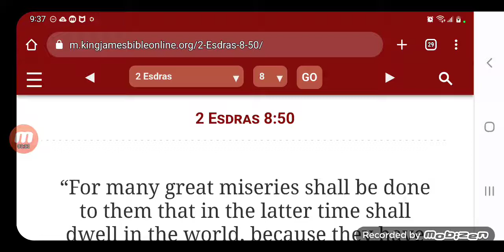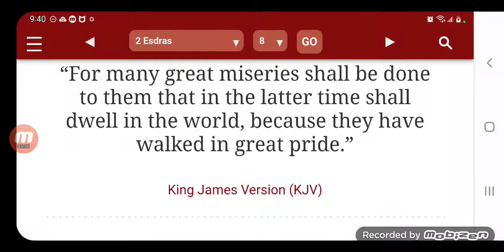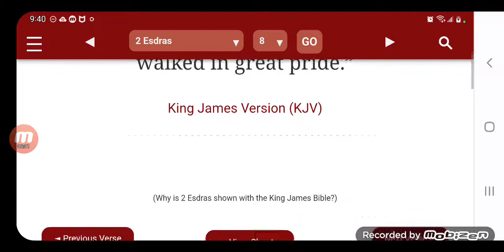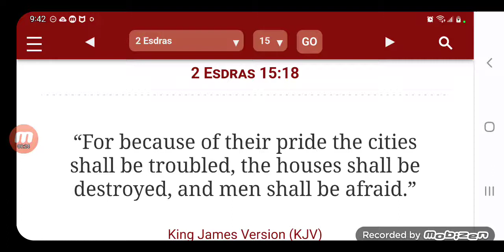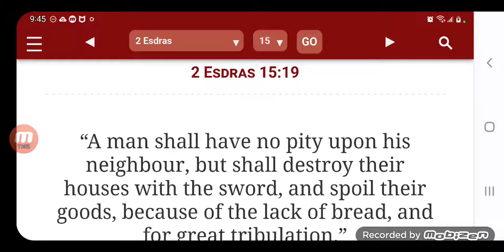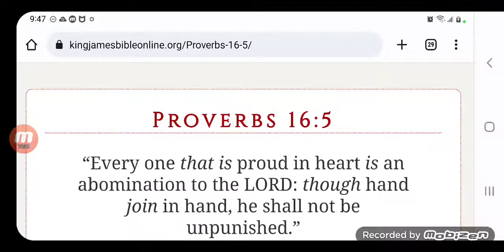The Lord Is Bring Judgment Upon These Wicked Proud People